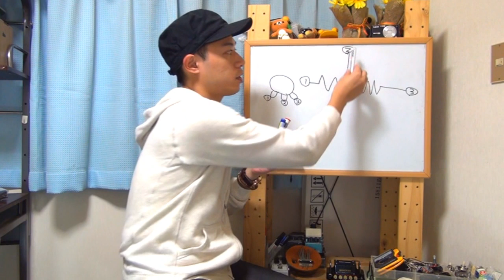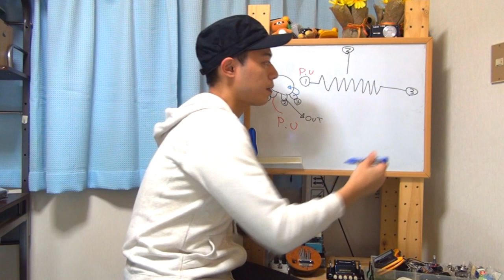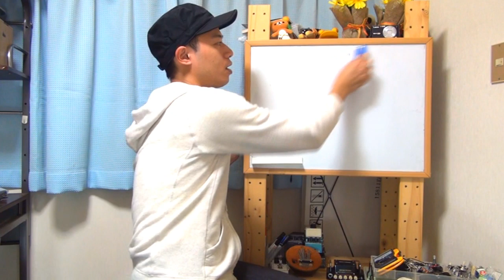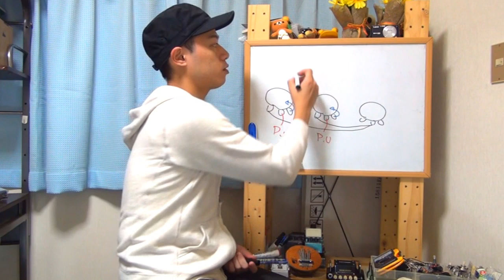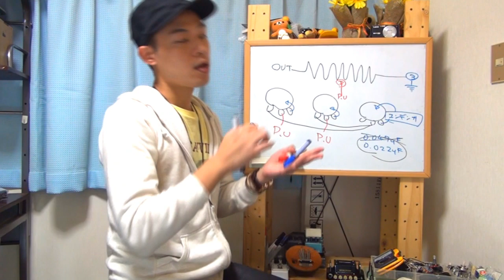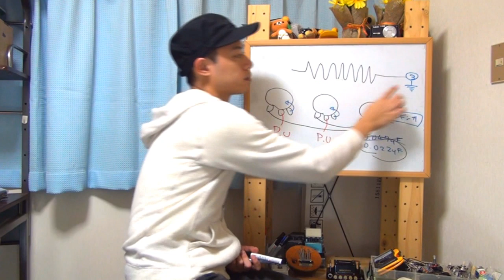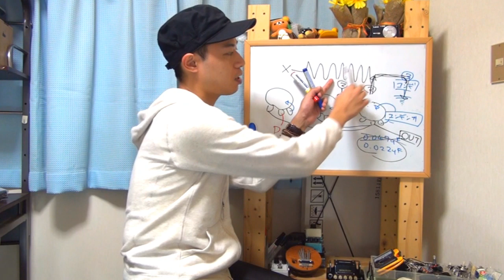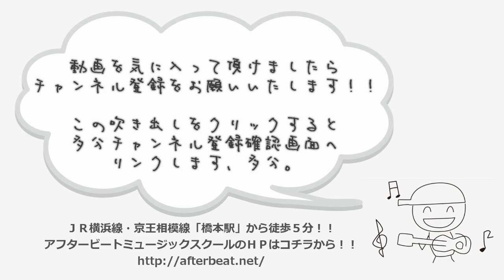ギターレッスン【電子パーツの仕組みや構造】番外メンテナンス編2/4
「ギターの配線や仕組みはどうなっているの？？」
「ポットや電子パーツ、メンテナンスについて知りたい！！」
今回の動画はそんな疑問にある程度お答え出来るかなと思います。

お借りしたベースを使って配線取り直しをしようと思ったのですが、
その前にポット(可変抵抗)やアース、グラウンド(ゴミ箱)の概念、
音が出るための電路図や仕組みを説明してみます。

ちょっとややこしい所ではあるのですが
わかってくると面白い部分でもありますので
興味がありましたら是非参考にしてみてくださいませ。

各ギターの弦交換のやり方